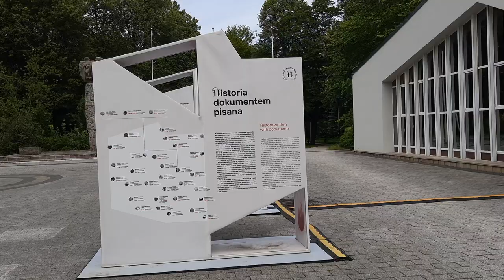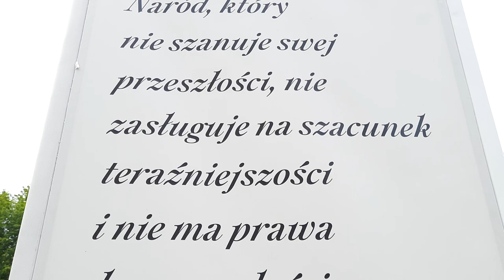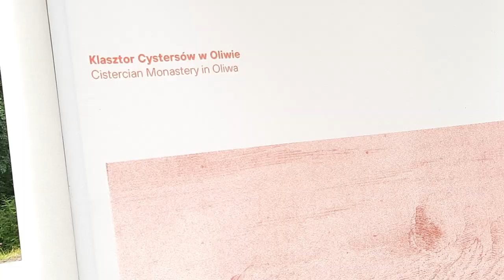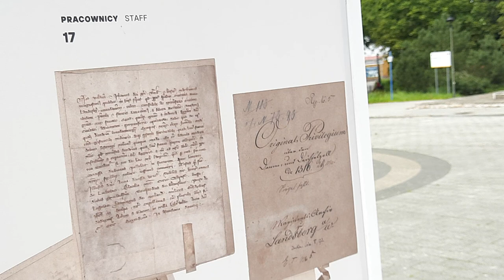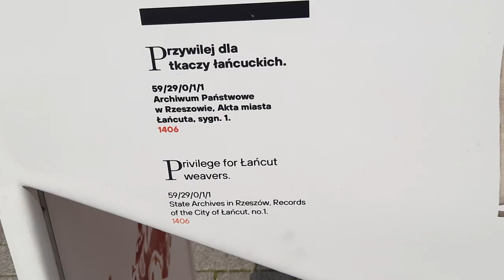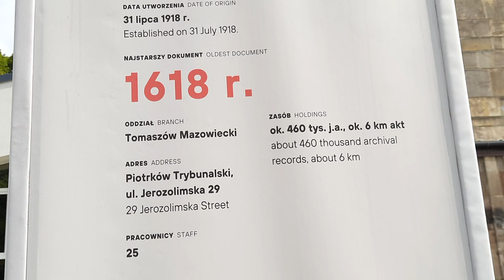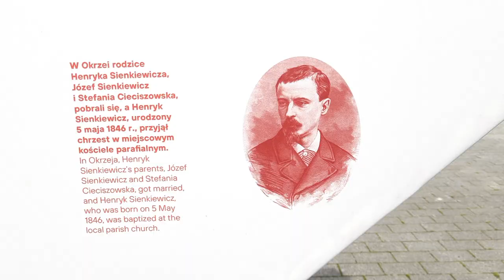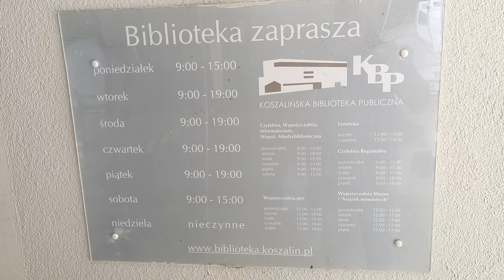0589.L: Wystawa"Historia dokumentem pisana"📜The exhibition "History written in documents"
0589.L: Wystawa"Historia dokumentem pisana"📜The exhibition "History written in documents" Koszalin

0.::Light and documentary::.x

.:: Witam film nagrałem jako Dokument w dniu:
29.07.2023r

W którym to pokazuję wystawę "Historia dokumentem pisana"
więcej info jest w filmie.

Jest możliwość nagrać film w nocy ponieważ z powodu pogody za dnia mogłem pominąć ważne info dokument.

Dziękuję za zainteresowanie::.